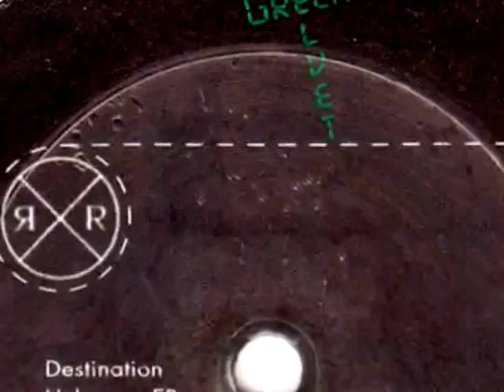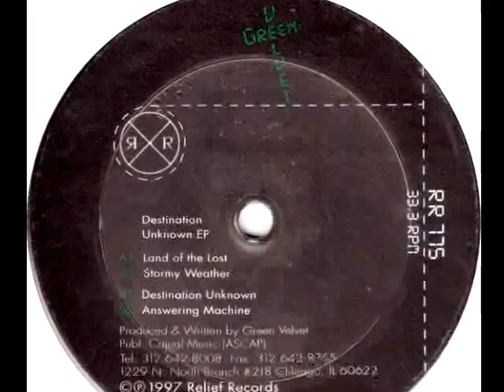Green Velvet - Answering Machine (Original Mix) 1997 [RR 775].mp4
No ©opyright infringement intended - educational and promotional and song ID purposes only! - Please buy vinyl or digital copy at your favorite physical or online record/music store. Turn it Up. Keep on dancing.

© (p) 1997 Relief Records
RR 775
Produced and Written by Green Velvet